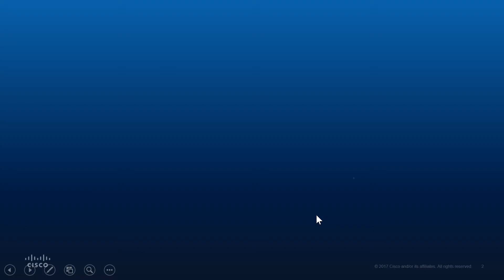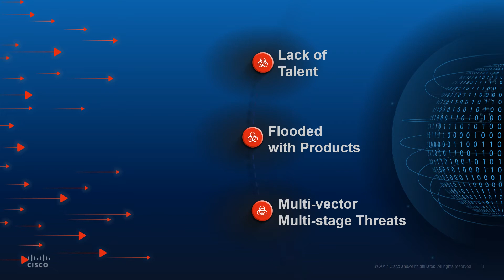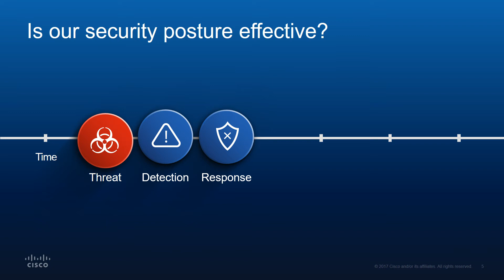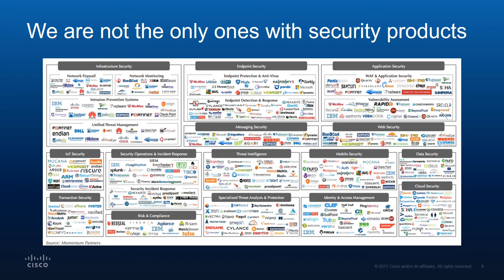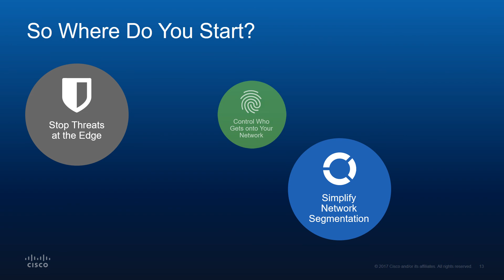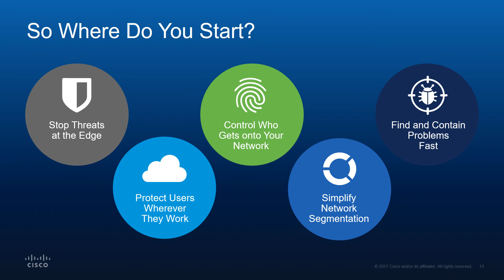Cisco Change the Equation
Cisco Security - integrated architectural approach to security